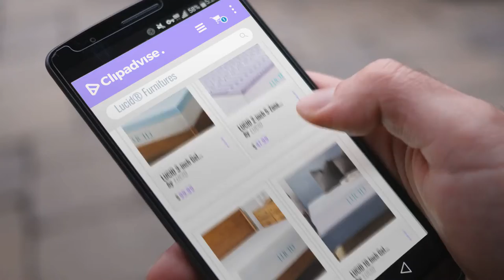10 Best Selling Lucid® Furnitures [2018 ]: LUCID 3-inch Gel Memory Foam Mattress Topper - Queen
New! 2019 Black Friday / Cyber Monday Mattress Toppers Deals and Updates.

Black Friday / Cyber Monday LUCID 3-inch Ventilated Gel Memory Foam Mattress Topper - Queen by LUCID

Black Friday / Cyber Monday LUCID 2 Inch 5 Zone Lavender Memory Foam Mattress Topper - Queen by LUCID

Black Friday / Cyber Monday LUCID 2 Inch Traditional Foam Mattress Topper - 3 Year Warranty - Twin by LUCID

Black Friday / Cyber Monday LUCID 10 Inch Gel Memory Foam Mattress - Medium Feel - CertiPUR-US Certified - 10-Year by LUCID

Black Friday / Cyber Monday LUCID 5 Inch Gel Memory Foam Mattress - Dual-Layered - CertiPUR-US Certified - Firm Feel - by LUCID

Black Friday / Cyber Monday LUCID 4 Inch Gel Memory Foam Mattress Topper-Ventilated Design-Ultra Plush-Queen by LUCID

Black Friday / Cyber Monday LUCID 3 Inch Bamboo Charcoal Memory Foam Mattress Topper - Queen by LUCID